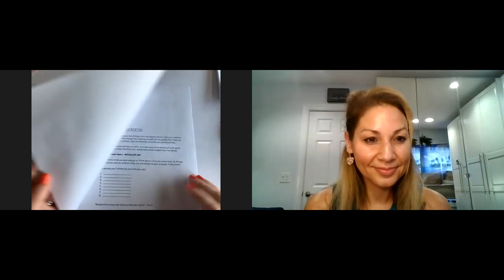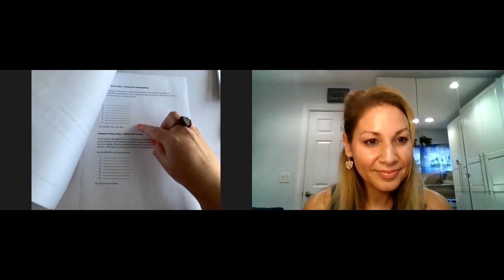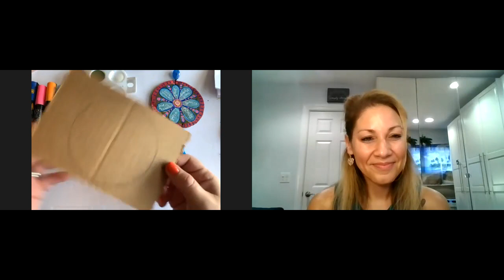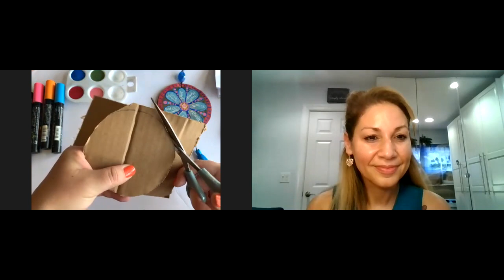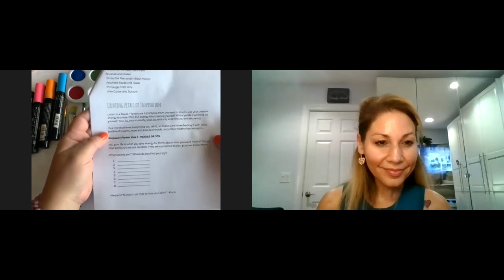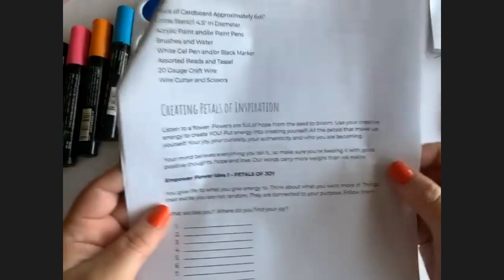Full Bloom Into Wellness Online Retreat with Veronica Kaldis - "Empower Flower" by Kristen Fagan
Full Bloom Into Wellness Online Retreat and this MOVEMENT of creatives rising. Wow, we are making magic here! And something amazing is happening! (replay from 2021)

"Empower Flower! Creating Petals of Inspiration" - Find the worksheet in the Discover Your Creative Magic Facebook Group Files

Join my FREE Facebook Group "Discover Your Creative Magic" and get more community interaction and live creativity and art making videos!

I am a Certified Creatively Fit Coach. This practice is adapted from my training with Whitney Freya.